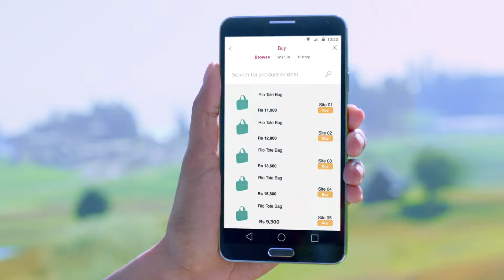AXIS ON LIME SHOPPING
AXIS ON LIME 25SEC SHOPPING